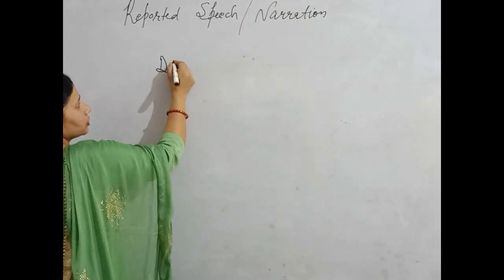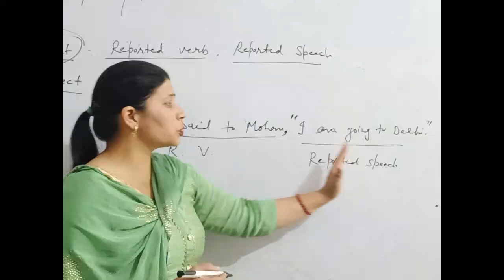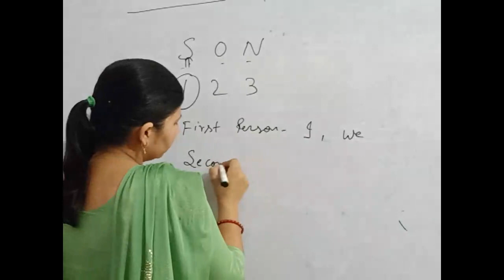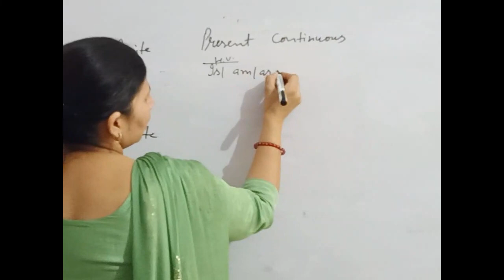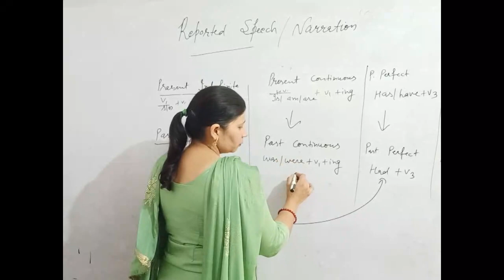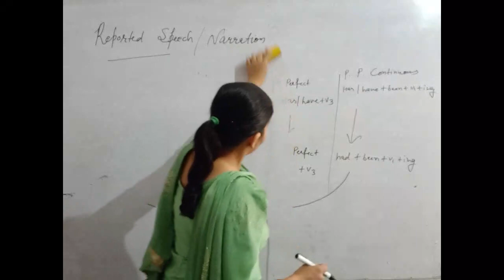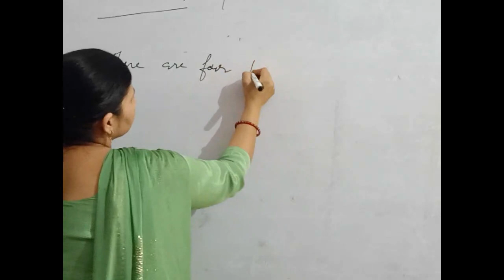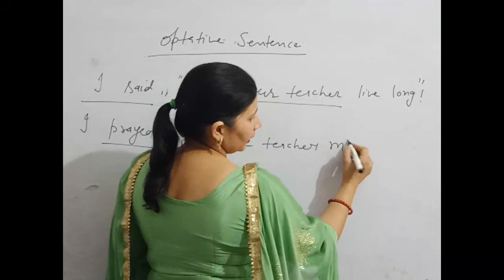English Grammar 8th, 9th, 10th classes _ Topic- Reported Speech / Narration (Part-1)